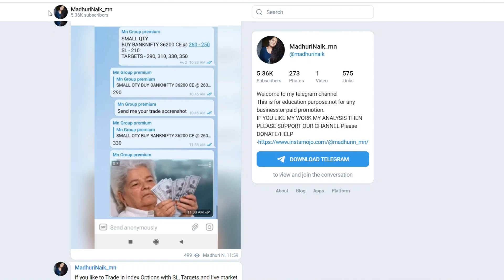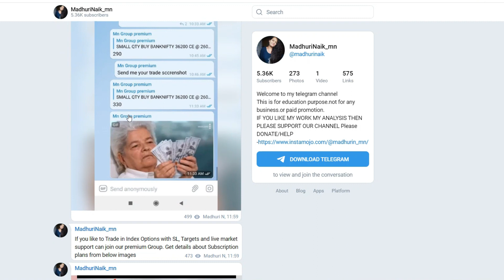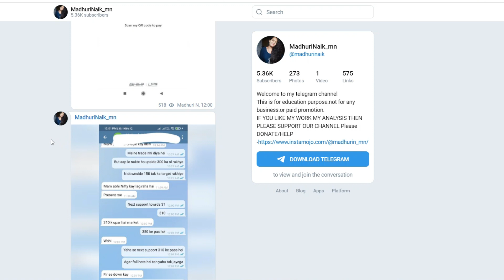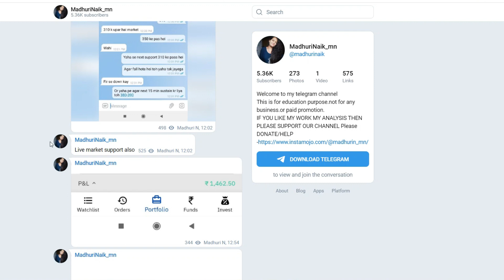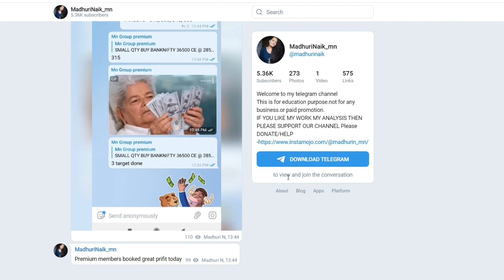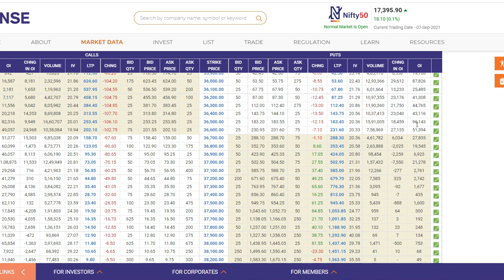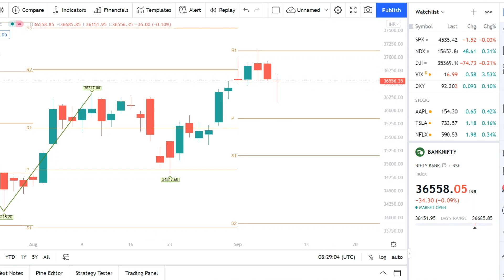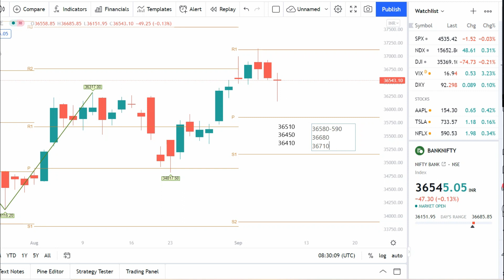Bank Nifty Prediction for Tuesday 8 Sep | bank nifty options for tomorrow 8 Sep | Bank Nifty Target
TOPICS COVERED IN THIS VIDEO :
1) NIFTY 50 ANALYSIS FOR 8 SEPTEMBER 2021
2) BANKNIFTY ANALYSIS FOR 8 SEPTEMBER 2021

7th_SEPTEMBER _BANKNIFTY
7th_SEPTEMBER _NIFTY
8th_SEPTEMBER _BANKNIFTY
8th_SEPTEMBER _NIFTY

Nifty Prediction 8 SEPTEMBER 2021 | bank nifty tomorrow prediction 8 SEPTEMBER | nifty tomorrow 8 SEPTEMBER 2021

Expiry Jackpot

Bank Nifty Tomorrow Prediction, Bank Nifty Analysis, Bank Nifty Levels, Bank Nifty Target, 8 SEPTEMBER 2021

NIFTY PREDICTION & NIFTY ANALYSIS FOR 7 SEPTEMBER | NIFTY TOMORROW PREDICTION | OPTION CHAIN ANALYSIS

Bank Nifty Tomorrow Prediction, Bank Nifty Analysis, Bank Nifty Levels, Bank Nifty Target, 8 SEPTEMBER

who predicted Nifty 16K?
banknifty options for tomorrow,
nifty tomorrow,
bank nifty tomorrow prediction,
nifty chaenge,
nifty prediction for tomorrow,
nifty prediction,
nifty tomorrow,
banknifty analysis,
NIFTY BANKNIFTY 8 SEPTEMBER PREDICTIONS ,
nifty tomorrow,
nifty bank nifty tomorrow,
nifty 50,
nifty prediction for 8 SEP 2021,
NIFTY CHAENGE,
nifty option trading strategies,
nifty today,
BANK NIFTY PREDICTION VIEW FOR TOMORROW 8 SEPTEMBER 2021,
sgx nifty,
nifty today,
banknifty options,
banknifty 5th JULY post market analysis,

STOCK MARKET BASED TECHNICALS, OPTIONS DATA, PCR UNIQUE STRATEGIES,